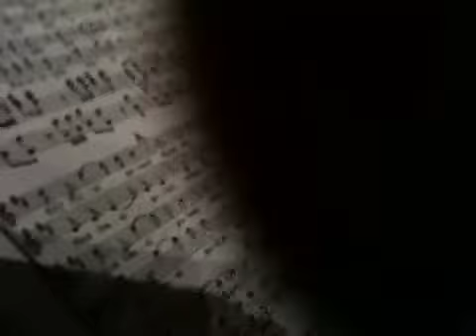DIY messiah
DIY messiah at Harris theater